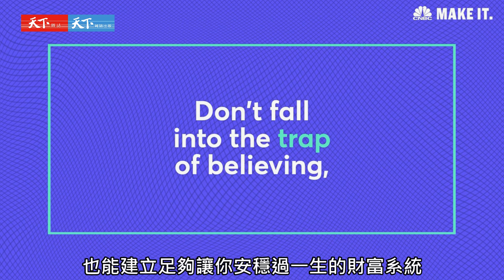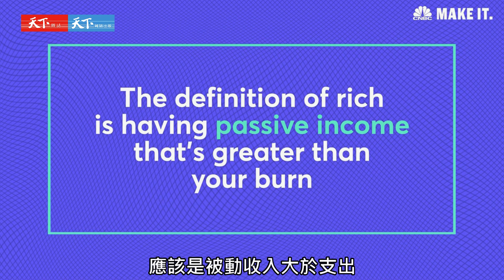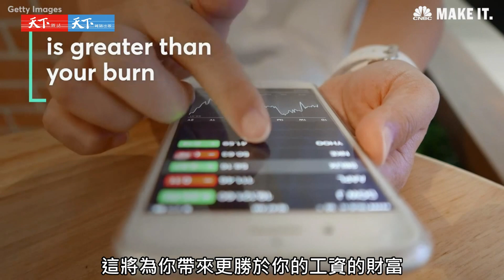紐約商學院最受歡迎的教授告訴你，這樣做你一定會有錢：世界並不仁慈，但也不會虧待你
關於金錢的勝利方程式其實只有一個─「收入大於支出」
但要如何達到這樣的目標呢？

《世界並不仁慈，但也不會虧待你：紐約商學院菁英爭相討論的人生策略》
全球五十大最佳商學院教授 史考特‧蓋洛威告訴你，
關於生涯、金錢與愛的現實生活，你不該太天真看待。
你必須用超務實的方式聰明布局，

★世界經濟論壇未來領袖成員的超犀利人生洞見！
★課程影片上傳YouTube十天內點閱率超過100萬次

特別推薦

　　大人學知識平台共同創辦人　張國洋
　　暢銷書作家、創業家　凱洛
　　Super教師 / 暢銷作家　歐陽立中